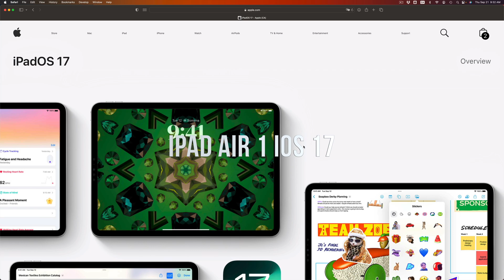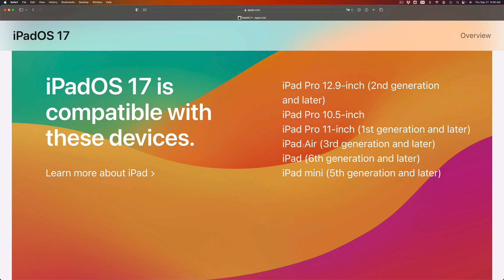Can iPad Air 1 update to iOS 17?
apple iPadOS 17 iPad Air 1st gen List of compatible iPads with iPadOS 17
iPad Pro 12.9-inch (2nd generation and later)
iPad Pro 10.5-inch
iPad Pro 11-inch (1st generation and later)
iPad mini (5th generation and later)